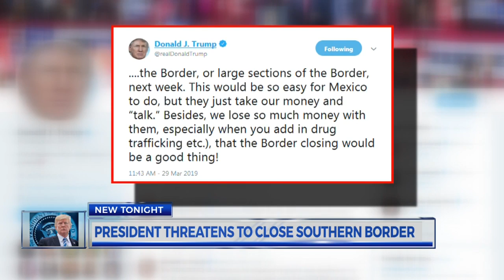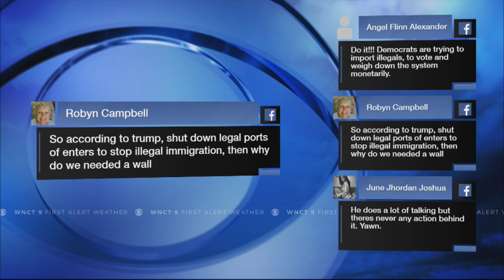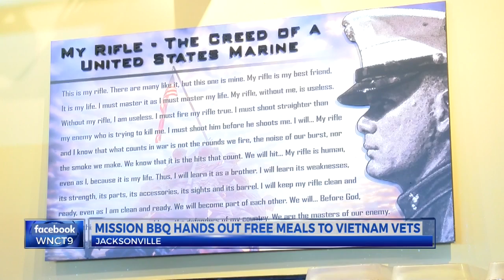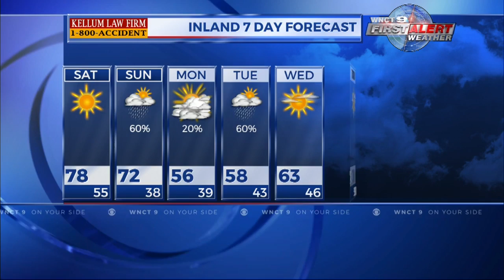9 On Your Side digital news update 3/29/2019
9 On Your Side digital news update 3/29/2019